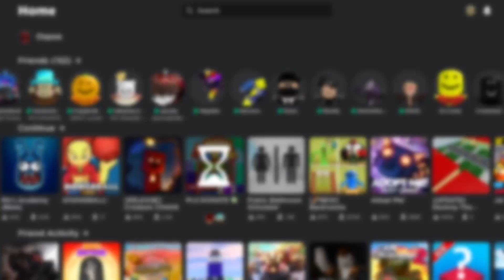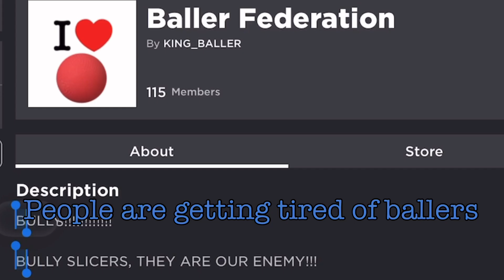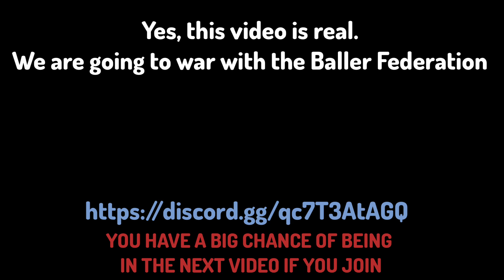Ballers VS Slicers | Beginnings (Pt. 1/3)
Don’t have Discord?

We are going to war, join us now and be in the next video.